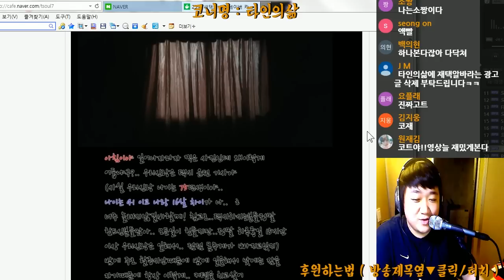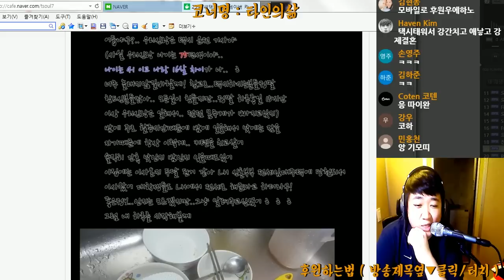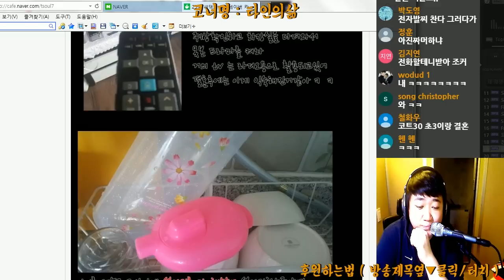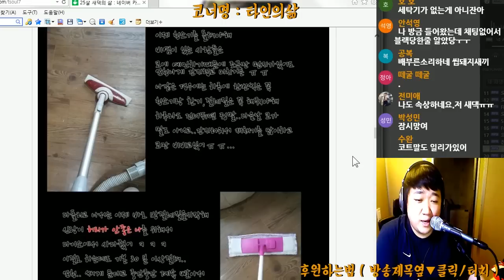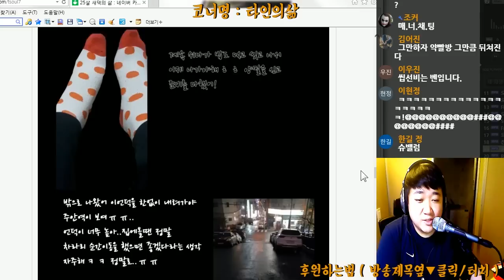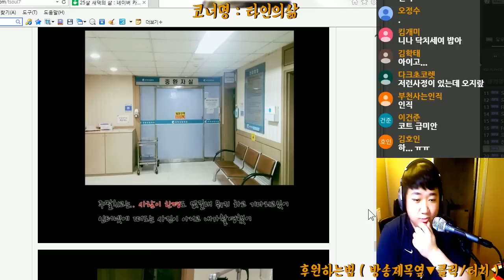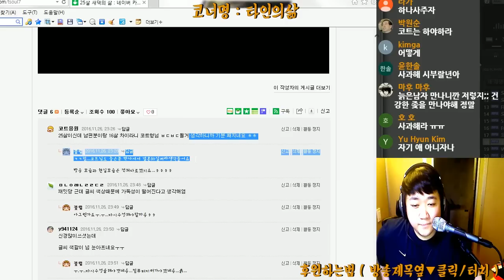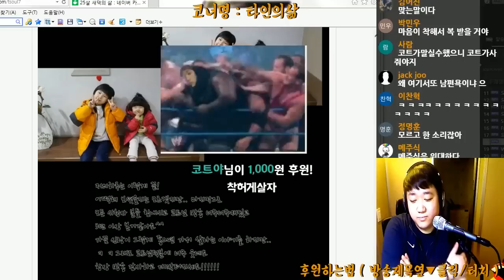[타인의 삶] "25살 새댁" (노래하는코트)